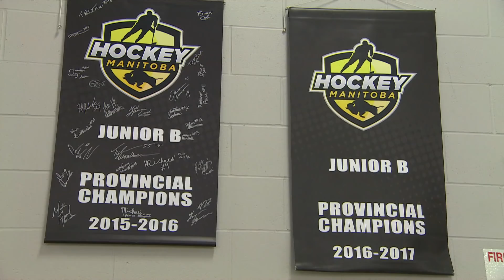First Nations argue new hockey league is 'blatant racism'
The lawyer representing a new Manitoba junior hockey league argued in court Wednesday that five Manitoba First Nations suing the Capital Region Junior Hockey League have failed to prove that it poached players, or left the First Nations' teams in jeopardy.